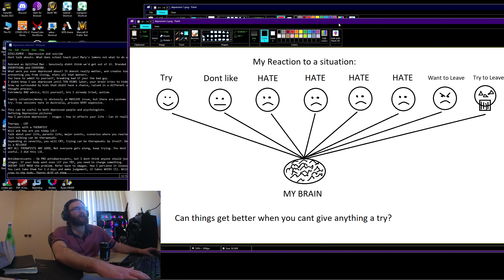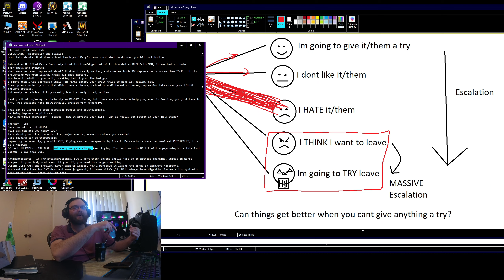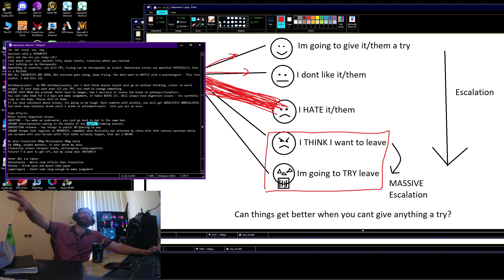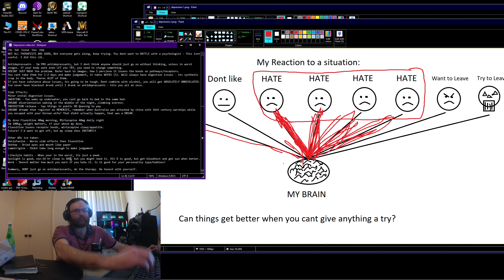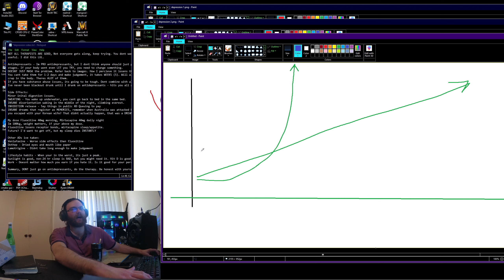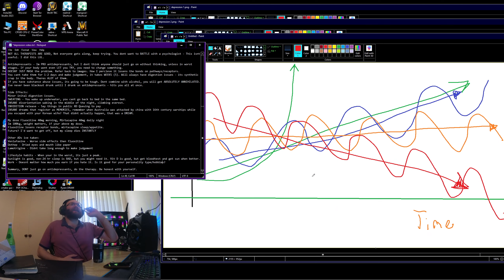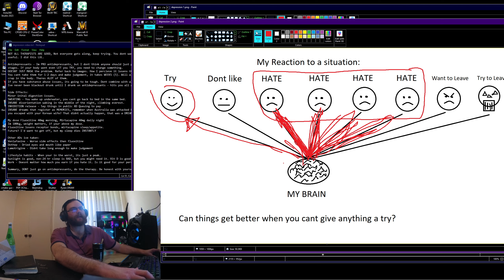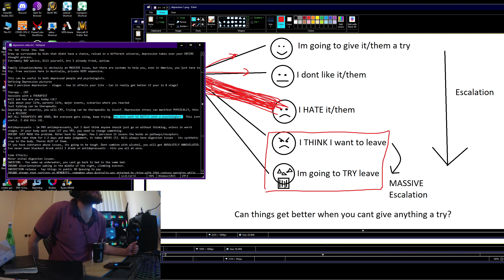FORMERLY DEPRESSED MAN TALKS ABOUT DEPRESSION AND TRANSITIONS TO BEING UPLIFTED MAN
00:00 Disclaimer
00:23 Start/Intro
10:11 Definition Pictures
17:47 Therapy/CBT
25:23 Antidepressnts (im pro AD's but dont think people should just start without consideration)
33:57 Side effects (minor)
38:09 My Dose
45:55 Other ADs ive taken
47:42 Misc lifestyle habits
53:21 Life trajectory graph LUL
57:37 Summary, dont just go on ADs LUL, try therapy

EDIT5: Forgot to mention this video (warning its obviously incredibly dark, but I feel extremely important)
To me this is a profound video, and anyone who feels like they "shouldve seen the signs" should watch and understand. The quote is "The mission of killing myself DEPENDS on you not knowing about it". Extremely DARK, but I will finish with repeating, that feeling of awfulness could be so strong, that you decide to do something permanent, but if you recognise that its just a PEAK, and if you wait it out, there will, be a time that its not as strong, and you can begin to seek help.

Always wanted to make a video about depression. We've been feeling really good, and feel its dishonest to keep branding as "DEPRESSED MAN", will transition to "UPLIFTED MAN" XD. Either way, I was in a bad place, I never thought id get out of it, but it is possible.

Kinda just yolo'd it, but wanted to put something out rather then nothing.

Im pro AD's but dont think you should just go on them without thinking.

One thing we forgot to mention, is the initial effect of ADs at like 5 weeks (fluoxetine/prozac), is you will flip flop from baseline depressed mood, to launching into orbit (think laughing HEEHEEHEE while rubbing palms together rapidly) and then back to baseline depressed. This is obviously your body getting used to SSRIs.

We didnt talk about the actual function of SSRIs, but you can read about them, basically delaying serotonin (feel good chemical) re-absorbtion, so it lasts longer.

Will add anything if we think of it.

EDIT: I dont think you can even scratch the surface of this topic. This was obviously from the perspective of someone who was in the "Im going to try leave" stage BEFORE even starting therapy. You dont want to get to that point, its easier to recover the earlier you start.

Fluoxetine dilates pupils like certain recreational drugs, giving light sensitivity - Its so bad that if I go to an indoor night concert with strobing lights - Might eyes hurt even CLOSED behind sunglasses.

EDIT2: There are psychologists and psychiatrists that are either pro or against antidepressants. One thing I notice, is kinda why theres so much "bro science" in for example gear use for bodybuilding/sports, is that the person ACTUALLY took the drugs. Talking to a doctor whos never actually taken antidepressants, like you can read the theory about the chemicals or trials/studies, but have you ACTUALLY taken the drugs? No in most cases. So how can you tell me how im supposed to feel?

Ive come across Psychiatrists who are anti drugs. So you are anti your own profession? (Question Mark?)

Also psychologists themselves can be people who did or didnt ever have depression. This can affect their judgement of you. Similar to have you taken AD's, have you ever actually had depression?

Mirtazapine increases appetite, its used for anorexia, so be careful if you have issues with weight. Ive always been generic lanky nerd rake/underate due to autism (dont have time to eat). Even trying to get fat, I only got up to 109kg.

EDIT3: This negative side effects are primarily in the first 6months to 1 year. Ive been on for ages now, so dont really have any negative side effects anymore.

EDIT4: We intentionally didnt mention herpty derpty EXERCISE XD. While obviously being sedentary and inside all day is bad (stress manifests physically in the body/get the blood flowing out of your brain, post workout BEWST is real), I dont think you HAVE to do weightlifting to fix depression. I do it because I genuinely enjoy it, but after school and starting work we stopped making time for it. I dont have to convince myself to train, im excited, love the feeling of DOMS. If I dont train, i either am sick/hurt or dont have time. I think its better you reconnect with a physical hobby/sport you enjoyed pre depression/in childhood, rather then start SQUAT BENCH DEAD XD. I just think weightlifting is the most time efficient form of exercise, also you can eat whatever you want and eating more makes the training better XD. If you do decide to start strength training, obviously take it slow, if your originally a lanky nerd like me, literally EVERY part of your body is not ready for strength training, and will take ages to adapt, and will feel pointless for a long time! Also if your not confident in your kinetics (deadlift/squat), take a class at a gym, though I believe most self proclaimed experts have NO clue and are carried by PEDS.

EDIT5 (ABOVE due to importance)